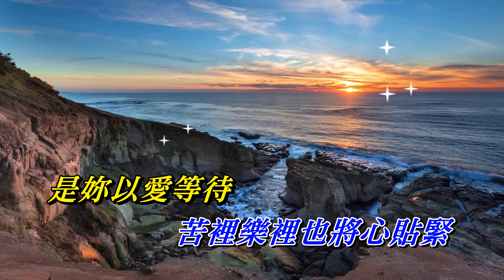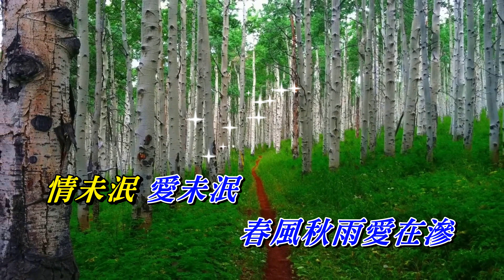情繫半生 張學友〈MMO G major版〉